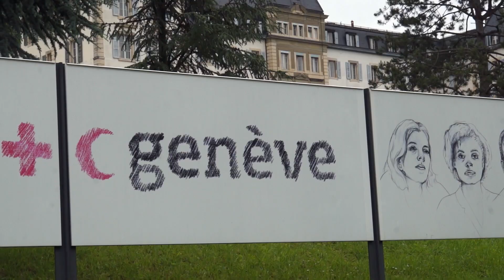Summer Programmes at the Geneva Graduate Institute